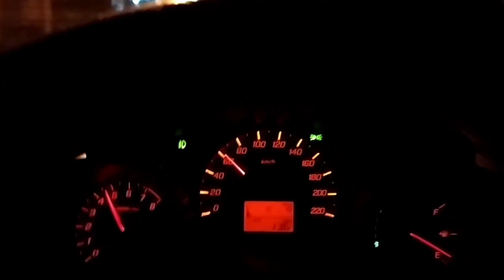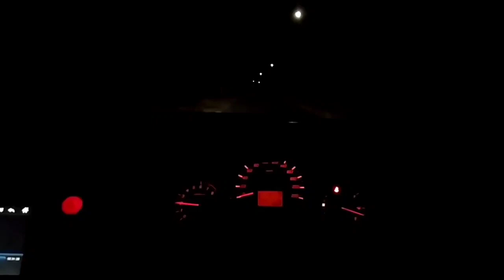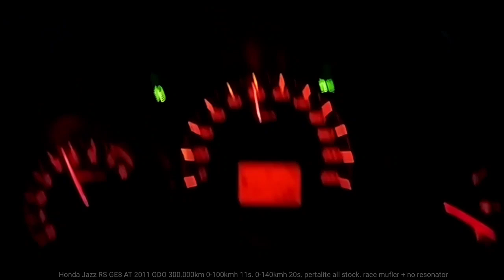Review Knalpot Racing Honda Jazz RS Matic Cuma 150RB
review kenalpot murahan di olsop cuma 150rb an. mufler universal bisa untuk honda jazz dll.
cuman karena males beli online beli di toko pinggir jalan kena 850 tawar2 jadi 700.
mufler ala spon. di las. resonator ganti pipa.
knalpot n resonator ori bawa pulang.
keiritan sedikit lebih irit.
namun karena sensasi suara membuat jiwa ugal naik jadinya gaspol2an jadi boros.
tenaga ada penambahan disegala rpm. terutama rpm 2-3.
0 100 kmh tetap dalam 11 detik.
0 140kmh 22 detik jadi 20 detik.
efisiensi bbm 15kml bisa 16kml.
suara mulai masuk sejak rpm 1.6 makin kencang saat digas, dan ngedengung rata dr 2-6.
rpm 1.6 kebawah senyap ketika jalan normal. 60-100 pun senyap saat normal cruising.
tone suara enak, kenceng tp gak sampe bikin kuping sakit. bass dengung.
dengan ada sedikit ledakan saat tutup gas.
ledakan jg bs dikeluarin saat tutup gas kemudian di tap tap gasnya.